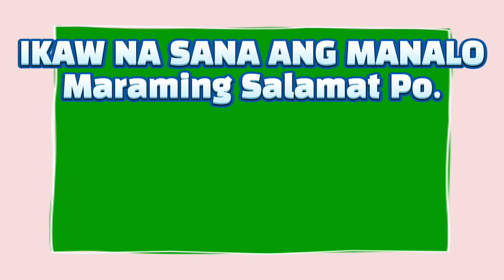3D LOTTO AND 2D LOTTO 5PM RESULT TODAY MAY 07, 2023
3D LOTTO AND 2D LOTTO 5PM RESULT TODAY MAY 07, 2023